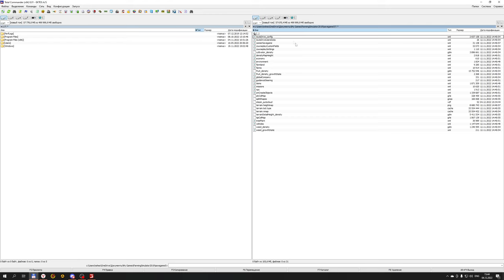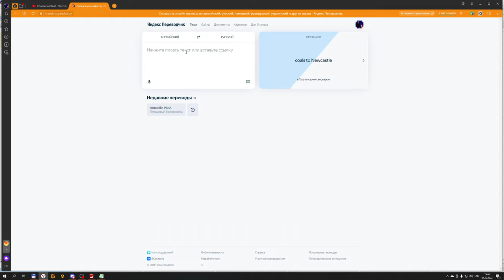ОТРАДНАЯ ДОЛИНА - АВТОДРАЙВ НА РУССКОМ - FARMING SIMULATOR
Конфигурация моего ПК:

Играю на:
16GB RAM
Logitech F310
Thrustmaster T248

Стримлю и записываю на:
16GB RAM
Avermedia GC511